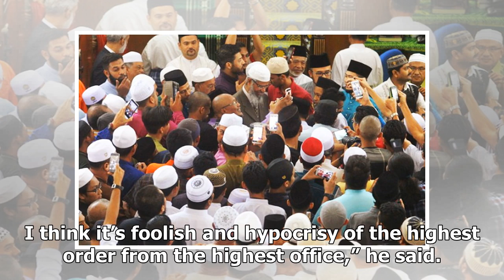Nonsense, says Siti Kasim on Dr M's refusal to hand over Zakir Naik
Indian preacher Zakir Naik at the Perlis state mosque in 2017. (Bernama pic) PETALING JAYA: Vocal la...